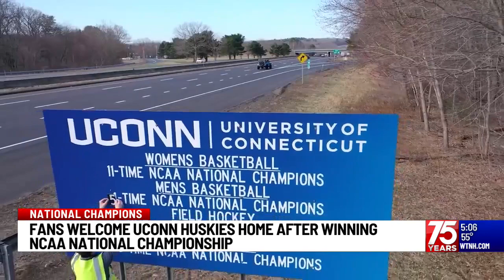UConn championship parade and rally scheduled for Saturday